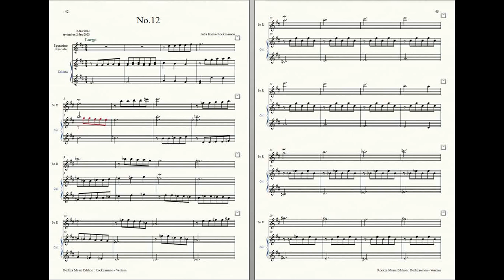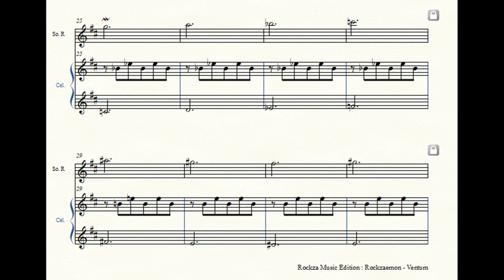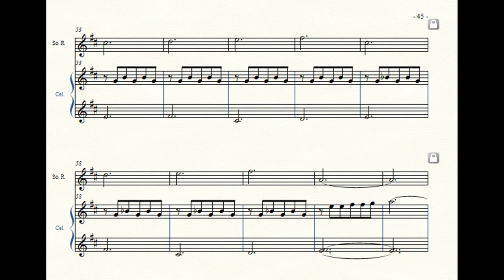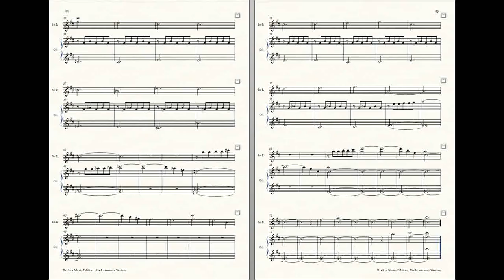Rockzaemon : Prelude for Sopranino Recorder and Celesta, Ventum No.12